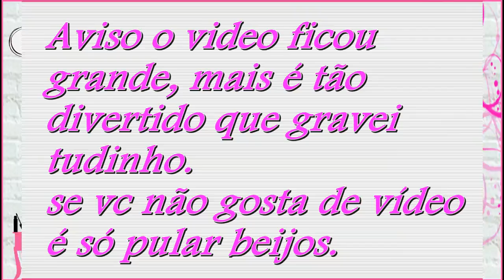Vlog caranguejo, como se prepara e como se come o bichinho srsrs